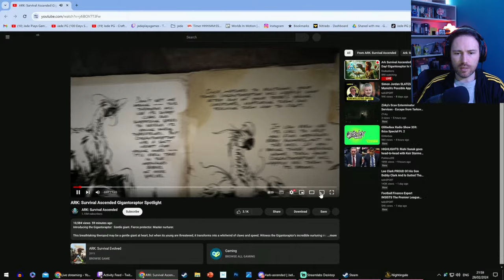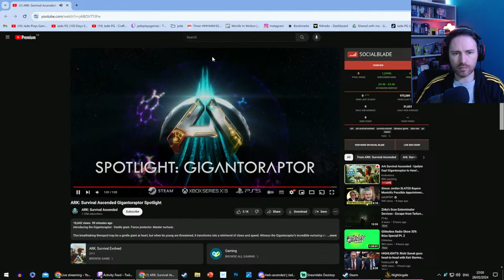NIGHTINGALE 230 Ore Using Ornate Tools! Rare Resources!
NIGHTINGALE Rarest And Highest Resources! EXTENDED DROPS!